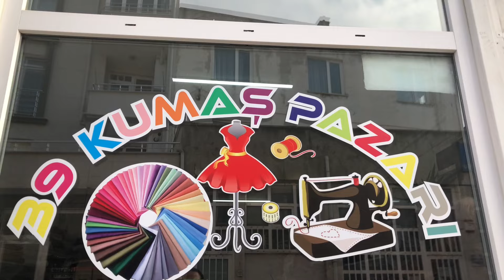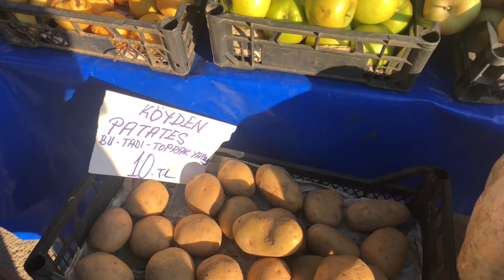Babaeski Pazarı | Köy Ekmeği | Trakya Lokması | Babaeski GünlükVlog 68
Merhaba 🥰
Babaeski'deki 2. haftamda Vlog'a klasik bir ekmek pişirme günüyle başlıyoruz  😄

Sevgiyle kalın... 🥰